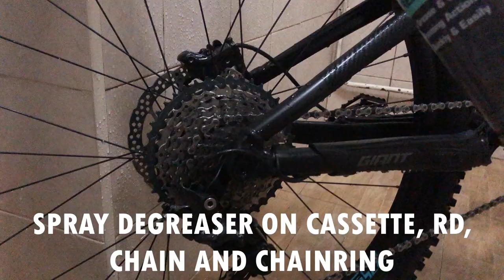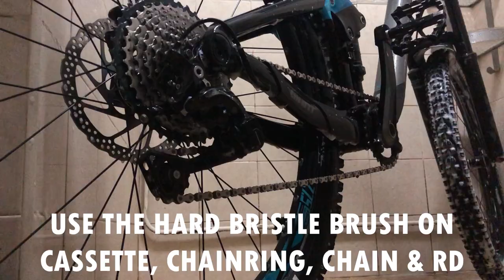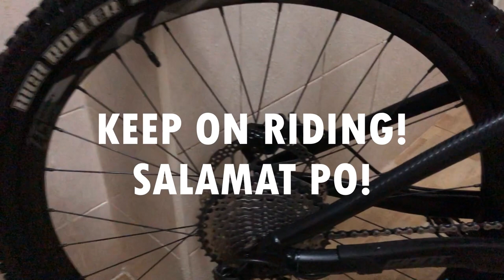How to Wash, Degrease, Lube Your Bike | 10 Minute Bike Wash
A “How To” video on quick and effective bike wash.
Cleans the whole bike, drivetrain and wheelset.